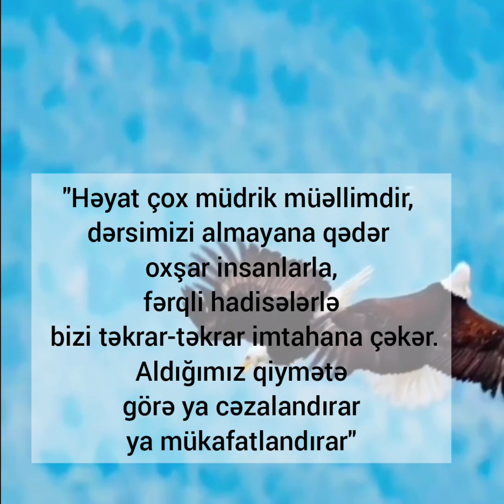Maraqli status 2022